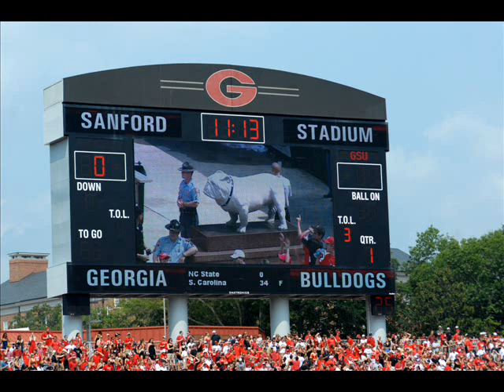UGA Opening Day 08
Georgia Bulldogs vs Georgia Southern